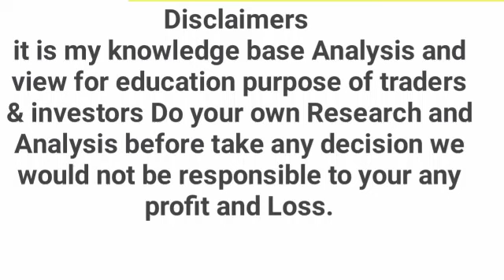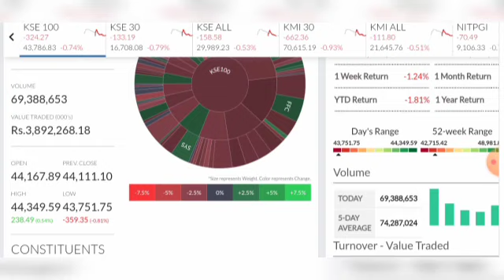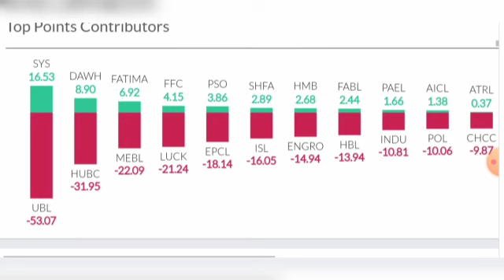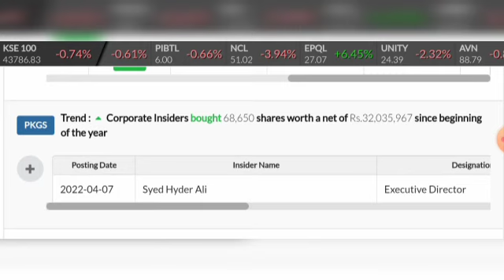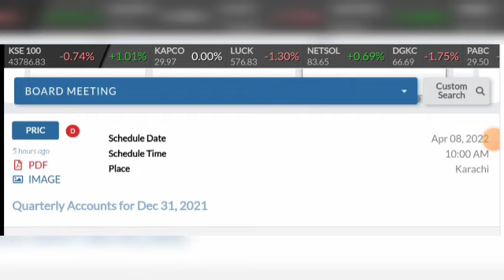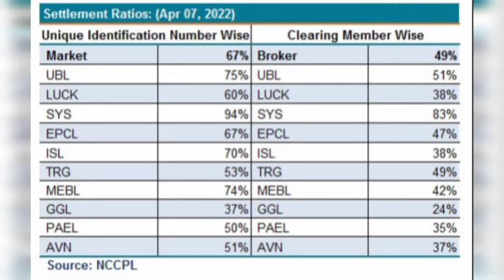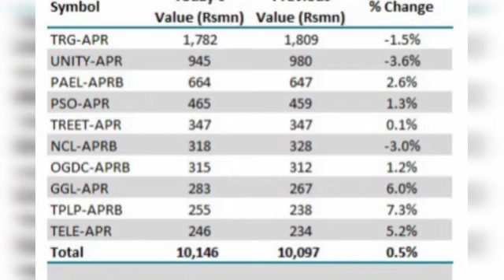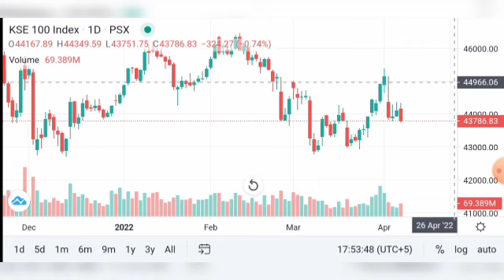PSX DAILY TECHNICAL ANALYSIS WITH MARKET DATA STATISTICS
Daily Psx Data analysis companies fonancial results technical Review